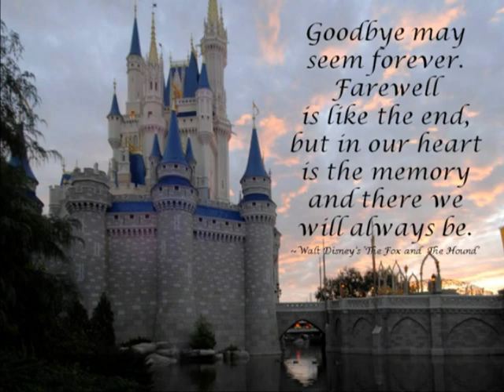Doorway to Dreams Schaumburg Farewell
The Cast Members and friends of Disney Doorway to Dreams in Schaumburg.  Opened August 2007, Closed September 2012